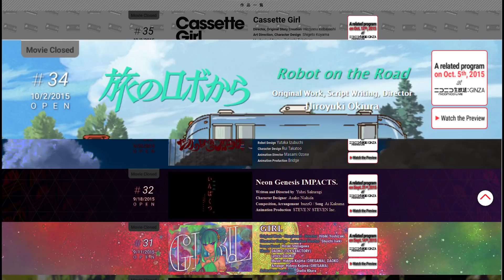The Mechanically Perverted: Robot on the Road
Credits:
Special Effects/Editing: Grim9x8, Link, Qaim, Holden
Written and Narrated by: Holden Casanova

I recently was apart of a large collaboration on Mr. Nies guy's channel consisting of 36 anime youtubers talking about 36 different animated shorts. The following is my contribution to the collaboration and if you would like to see the rest of the entries by some amazing content creators I urge you to check it out

Thanks to the help of my amazing team we were able to make this whole video in less than 24 hours. I am so thankful to have such an amazing team to back me up :)
- Holden